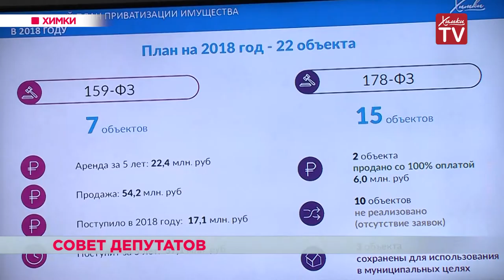Совет депутатов провели в Химках. 27.12.18